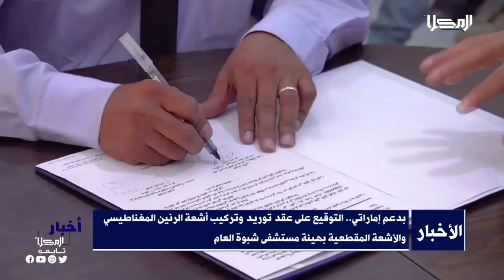نشرة الأخبار من قناة_المكلا 18 يوليو 2024م